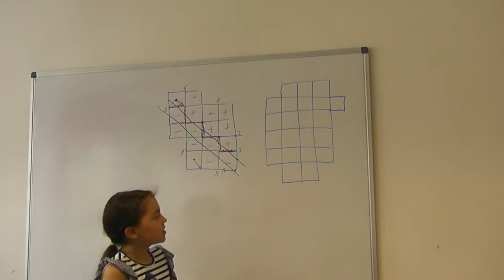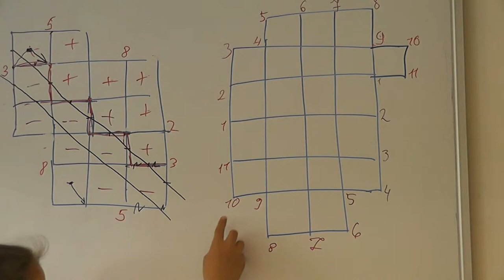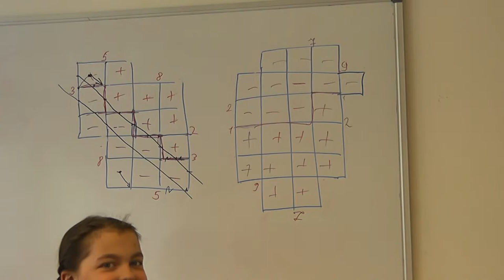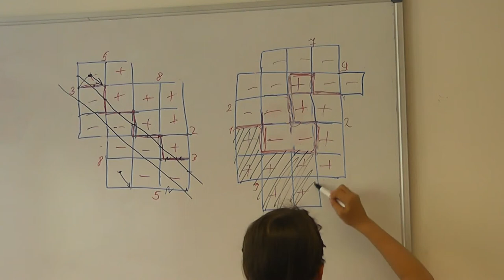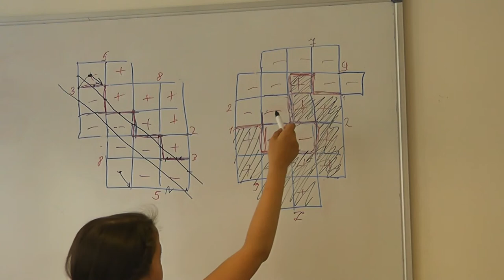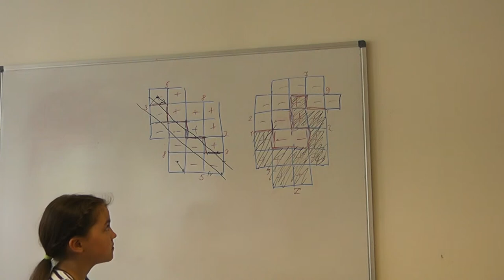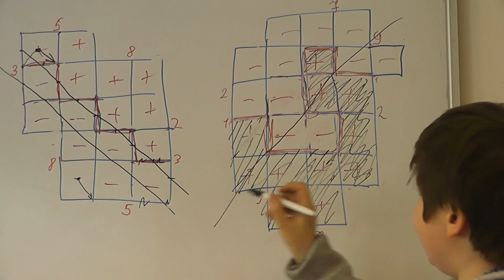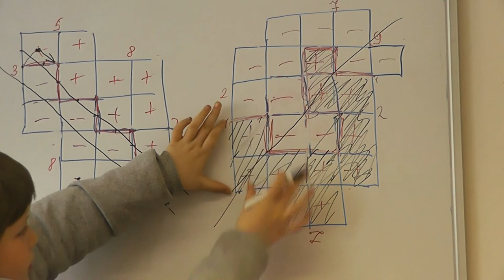14 Разрезание на две конгруэнтные части